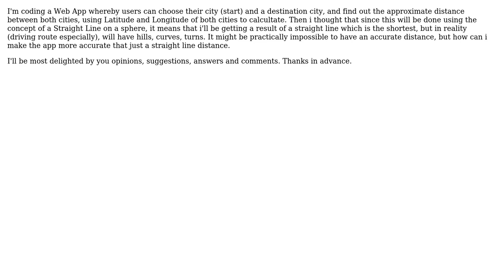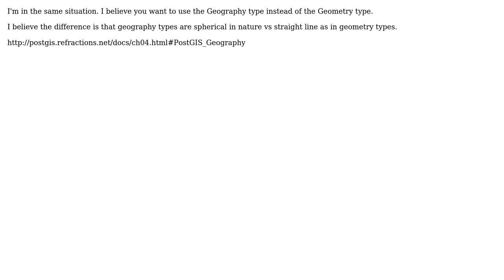GIS: How to make distance calculated using Latitude and Longitude more accurate? (2 Solutions!!)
GIS: How to make distance calculated using Latitude and Longitude more accurate?

With thanks & praise to God, and with thanks to the many people who have made this project possible! | Content (except music & images) licensed under CC BY-SA | Music | Images & others | With thanks to user hello user elrobis user cbmeeks and the Stack Exchange Network Trademarks are property of their respective owners. You are responsible for your own actions.